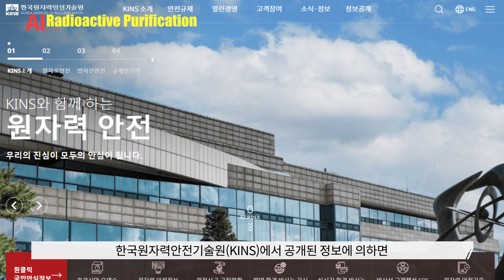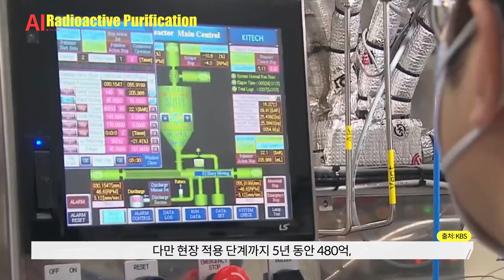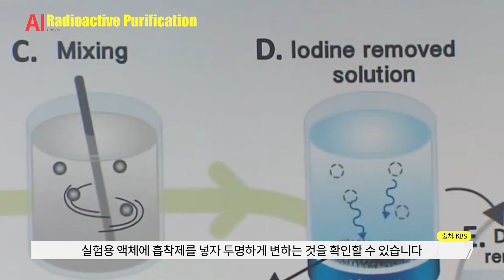방사능 오염수를 정화하는 신기술 개발? Radioactive Purification Tech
오늘 소개해 드릴 영상은 한국원자력연구원 및 관련 기관이 개발한 방사능 오염수 정화 기술입니다.